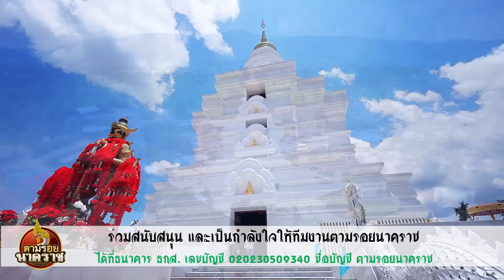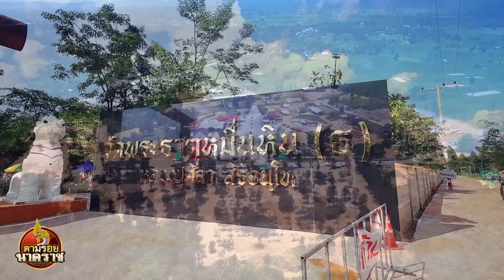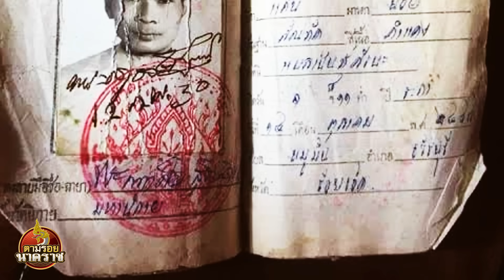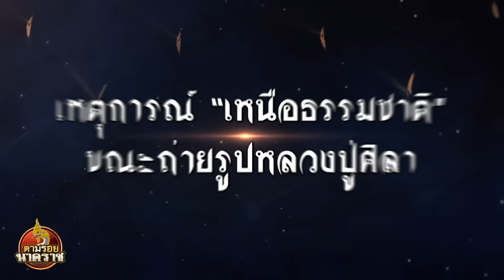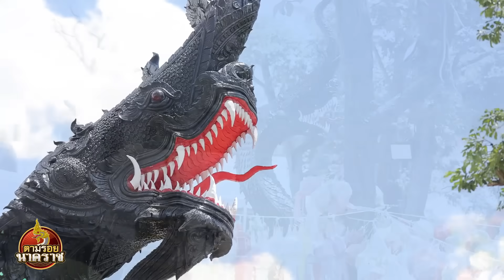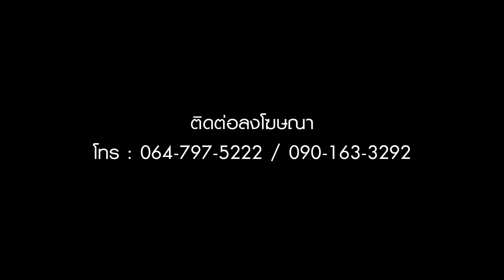"หลวงปู่ศิลา"กำราบ"พญาเพชรดำ"ใต้พระธาตุฯ แห่งวัดพระธาตุหมื่นหิน : ตามรอยนาคราช Ep.47 (ນາກ,နဂါး)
รายการตามรอยนาคราช Ep.นี้กับการเดินทางมายังวัดพระธาตุหมื่นหิน จ.กาฬสินธุ์ ที่สร้างโดย "หลวงปู่ศิลา" พระเกจิผู้มีอภิญญากับตำนานเรื่องราวของ "พญาเพชรดำนาคราช" ที่ถูกกำราบไว้ใต้ "พระธาตุหมื่นหิน" จากการถ่ายทอดโดยช่างภาพประจำตัวบุคคลสนิทที่ถวายงานหลวงปู่มากว่า 10 ปี

เรื่องราวของตามรอยนาคราช Ep.นี้จะเป็นอย่างไร ติดตามชมกันแบบเต็มๆได้เลยครับ

สามารถร่วมเป็นกำลังใจและสนับสนุนทีมงานตามรอยนาคราชได้ที่
บัญชีธนาคารเพื่อการเกษตรและสหกรณ์การเกษตร
เลขที่บัญชี 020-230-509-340  ชื่อบัญชี ตามรอยนาคราช

Line @tamroynakaraj

เพลงประกอบรายการ : DendroNelumbo